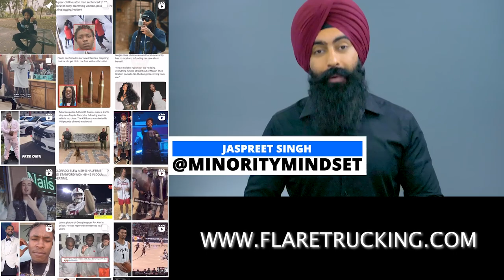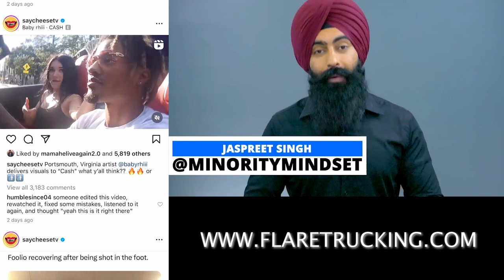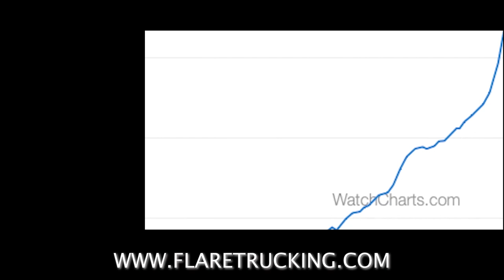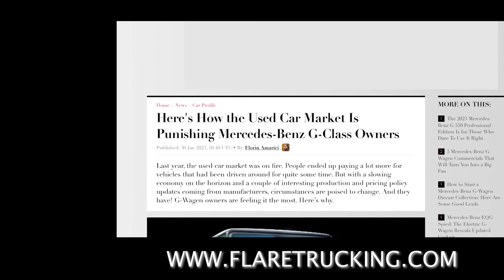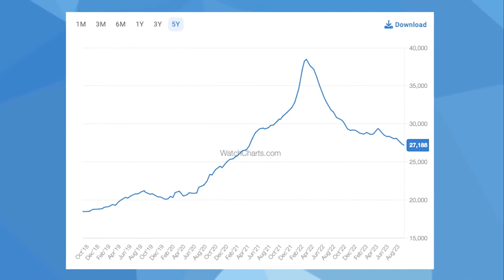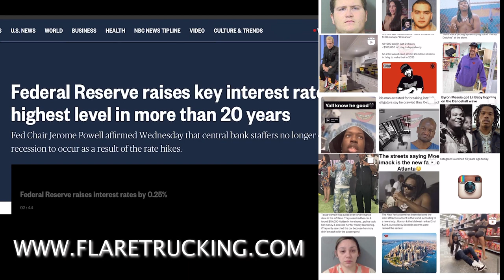New "FREE MONEY" will be given away!